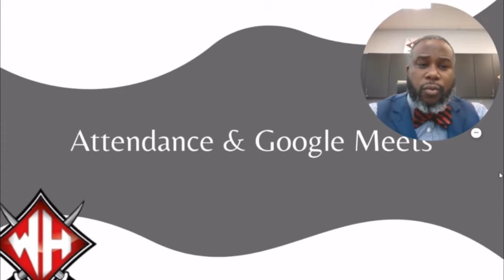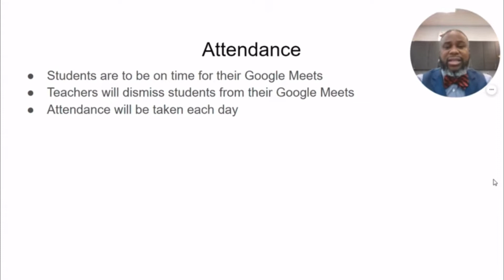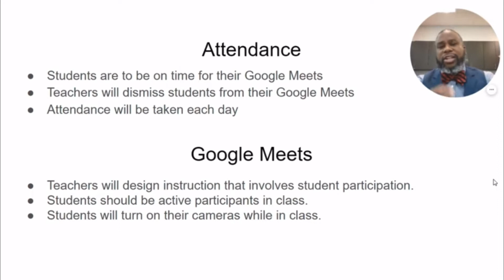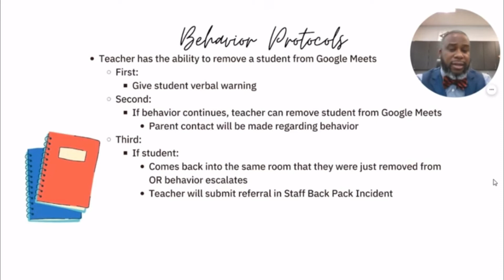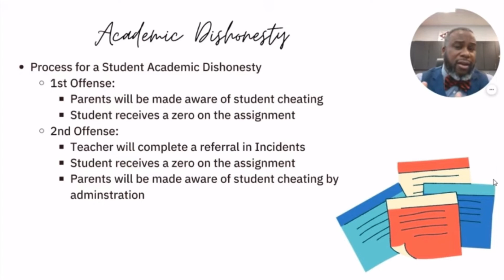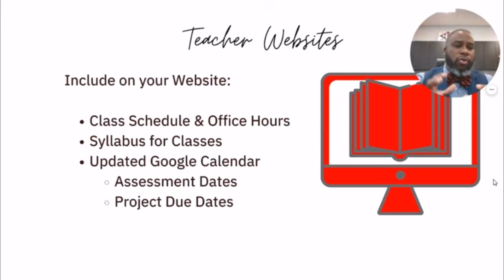WHHS eLearning Expectations Message (1-18-22)